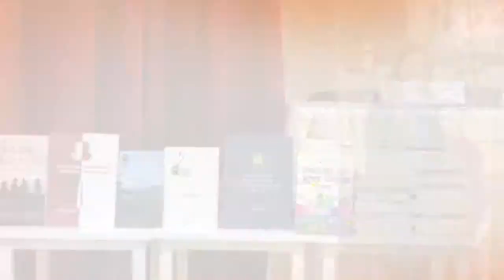Büyük Yazarlarla Küçük Yazarların Buluşması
eTwinning Engelleri Aşan Yürekler projesi kapsamında Toros Üniversitesinde minik yazarlarımızla büyük yazarlarımız buluştu.İmza günü düzenlendi.